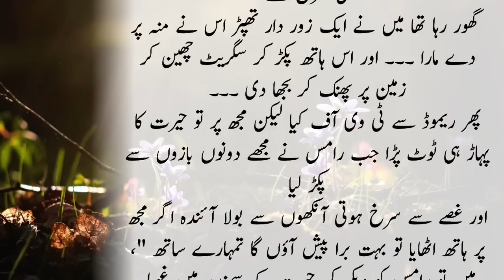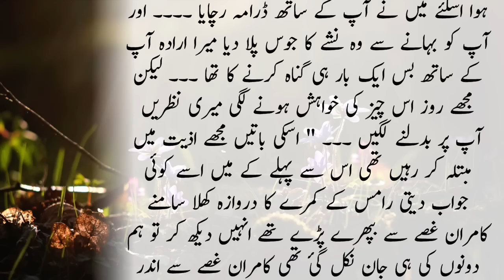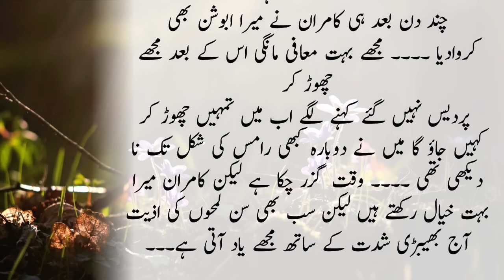Bhabi or Bhanja |Emotional Urdu Moral Stories | Heart Touching Story In Urdu And Hindi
میں بے اولاد تھی شوہر اپنی بہن کا بیٹا اپنے گھر لے آیا کیونکہ وہ یتیم تھا شوہر بیرون ملک رہتے تھے اور میں اور نند کا بیٹا اکیلے گھر اور ایک دن ڈاکٹر نے کہا میں حاملہ ہوں میں نے اپنے کمرے میں کیمرا لگوا کر سو گئی صبح اٹھ کے کیمرے میں دیکھا تو قدموں تلے سے زمین نکل گئی کیونکہ نند کے بیٹے نے .؟

मैं निःसंतान थी। पति अपनी बहन के बेटे को अपने घर ले आया क्योंकि वह अनाथ था। पति विदेश में रहता था और मैं और नन्द का बेटा घर पर अकेले थे और एक दिन डॉक्टर ने कहा कि मैं गर्भवती हूँ। मैंने अपने कमरे में एक कैमरा लगाया और सो गई सुबह जब मैंने उठकर कैमरे में देखा तो मेरे पैरों के नीचे से जमीन निकल गई क्योंकि नन्द का बेटा. ?

Main beolad the. Shohar apni behan ka beta ghar lay aya kyunki wo yateem tha. Shohar out of country rehta tha. Main or nand ka beta ghar main akelay hotay thay. Ak din doctor nay btaya kai main pregnant hun. Main nay apnay kamray main camera laga dia or so gai. Subah uth kar camera main dekha to qadmon talay say zameen nikal gai kyunki nand kay betay nay.

a message that is conveyed or a lesson to be learned from a story or event. The moral may be left to the hearer, reader, or viewer to determine for themselves. A moral is a lesson in a story or in real life.

Malomati Stories
Kahani Hub
Kahani dost
Pakeezah Kahani
village kahani
Kahani Inn
Pak Stories
Voice Me
Kahani Mehal
Shehzadi Kahaniyan
Sachi Awaz
Kitab Stories
Kahani Dost
Kahani Star
Meri Awaz
Suno Zara
Kahani corner
Talismati Stories
Story book
Story book original
Kahani Nagri
Kahani Ghar
Story time
Stories ki Duniya
URDU NOVELS
urdu afsaanay
hindi afsaanay
Urdu afsana
hindi afsana
khawateen digest
shuwa digest
kiren digest
Pakeezah Madhu Bala
Suspence Digest
Pakeezah Voice
ilmi adab
motivational speaker
inspirational speaker
family story
cheating stories
bhabi stories
desi kahaniyan
hindi kahaniyan